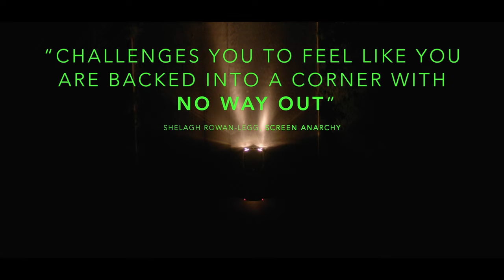In Flames - Trailer HD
After the death of the family patriarch, a mother and daughter’s precarious existence is ripped apart by figures from their past. They must find strength in each other if they are to survive the malevolent forces that threaten to engulf them.

In Theatres across Canada and the US April 12th, 2024

A Film by Zarrar Kahn

ACADEMY AWARDS ® Official Pakistan Entry, Best International Film

Cannes Directors Fortnight | 2023
Sitges International Film Festival | 2023
Toronto International Film Festival | 2023
Busan International Film Festival | 2023
Red Sea Film Festival | 2023 | Golden Yusr for Best Picture

Written & Directed by Zarrar Kahn
Produced by Anam Abbas
Starring: Ramesha Nawal, Omar Javaid, Bakhtawar Mazhar, Adnan Shah Tipu, Mohammad Ali
Hashmi, Jibran Khan
Produced by Hamza Bangash, Associate produced by Carol Ann Noronha
Executive Produced by Shant Joshi, Todd Brown, Maxime Cottray